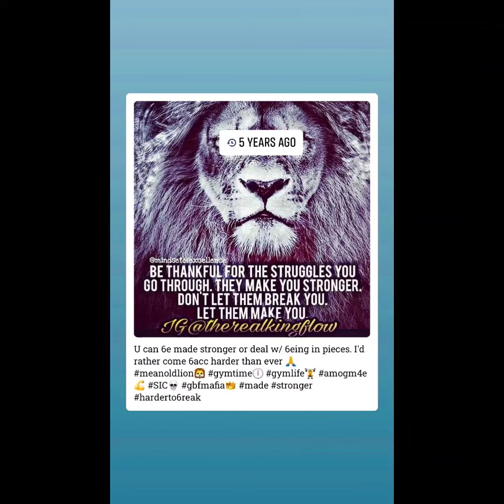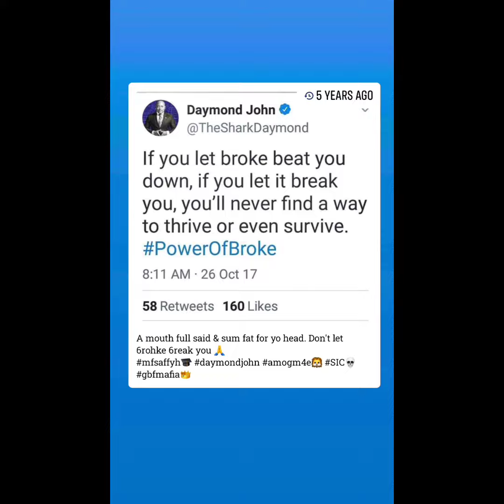Don't let it break you let it make you mold you into something strong